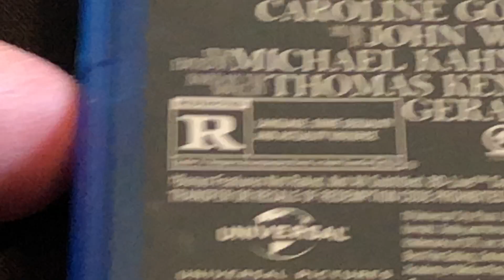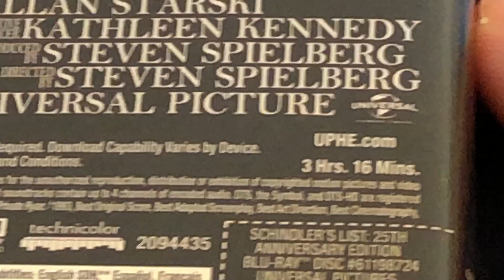Schindler's List 25th Anniversary Edition Blu-ray/Digital Unboxing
Happy 30th anniversary to Schindler's List.